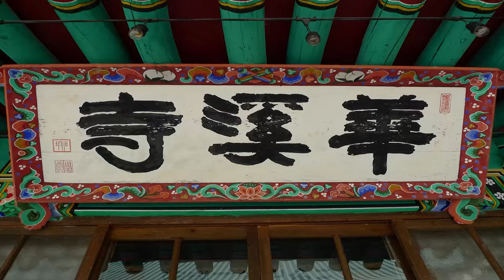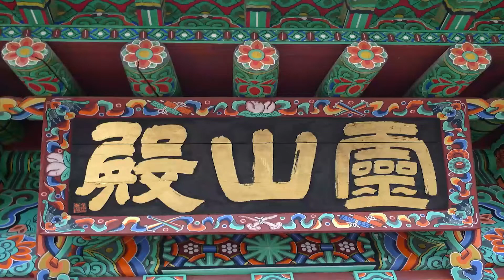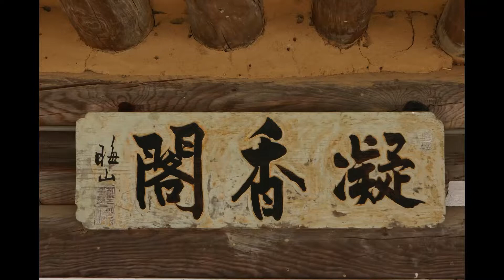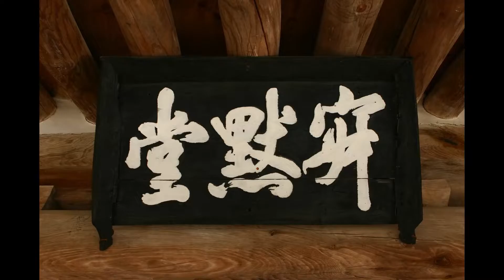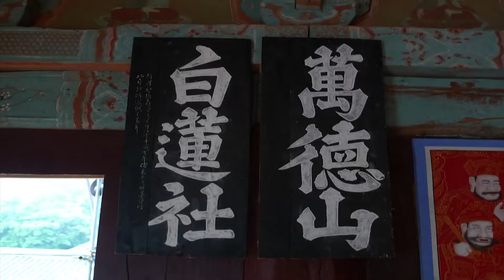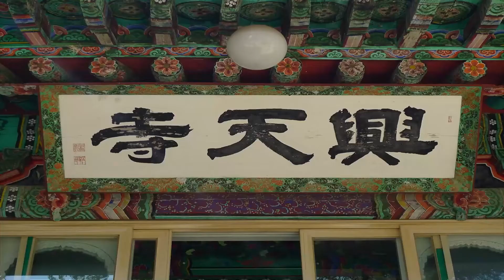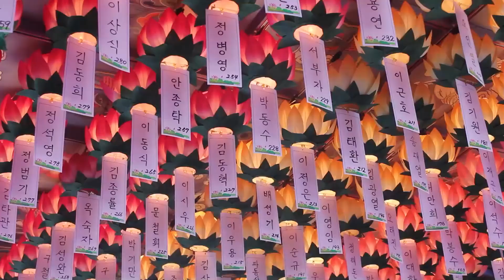지운스님 - 대승기신론 강의 (32회). 헛된 마음이 훈습하는 것을 밝히다